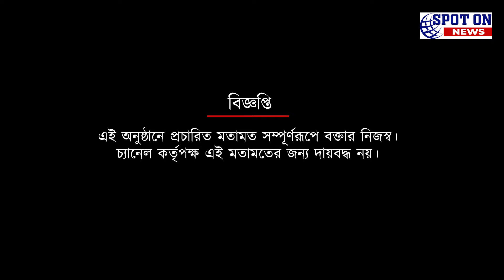শৌভিক এবং প্রভসুকান গিলের পরিবর্তে দলে কারা? কী বলছেন কুয়াদ্রাত | Spot On News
শৌভিক এবং প্রভসুকান গিলের পরিবর্তে দলে কারা? কী বলছেন কুয়াদ্রাত